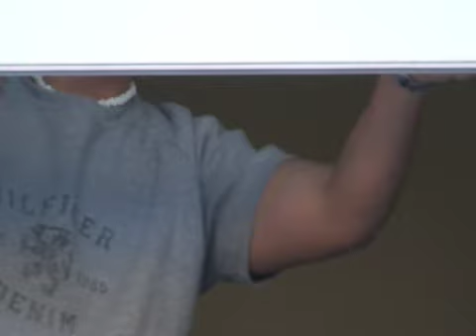A peaceful penisive morning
Decription? Dunno, watch it and suggest one...